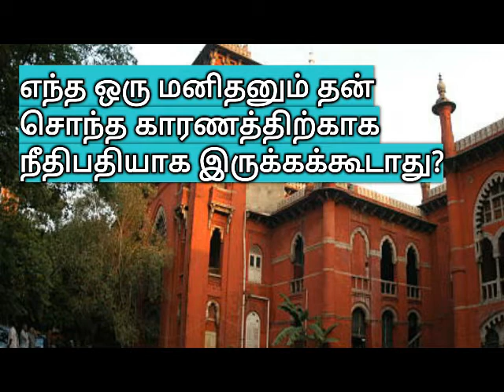No Man shall Be a Judge In His own Cause?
TODAY TOPIC : no man shall be a judge in his own cause? எந்த ஒரு மனிதனும் தன் சொந்த காரணத்திற்காக நீதிபதியாக இருக்கக்கூடாது?

Unsourced material may be challenged and removed. Nemo judex in causa sua (or nemo judex in sua causa) is a Latin phrase that means, literally, "no-one is judge in his own cause." It is a principle of natural justice that no person can judge a case in which they have an interest.